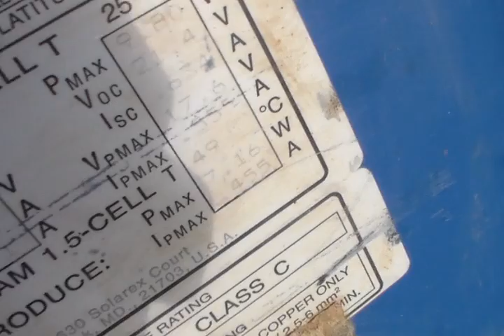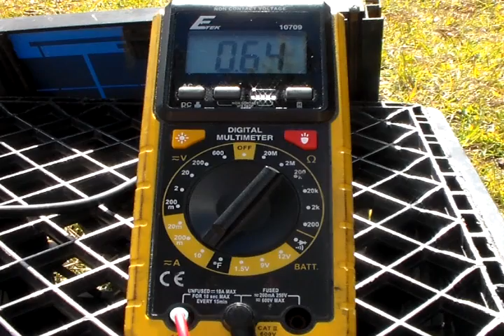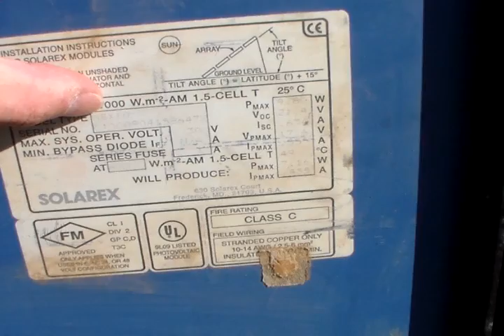Volts And Amps Of The 10 Watt Solar Panels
Here are the volts and amps of the 10 watt solar panels.